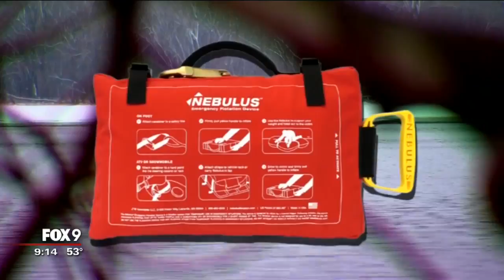Flotation device saves lives of Minnesotans who go through ice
Nearly 100 Minnesotans die every year when their vehicles, large and small, go through the ice and into frigid water. But now, the Nebulus flotation device is helping save lives.